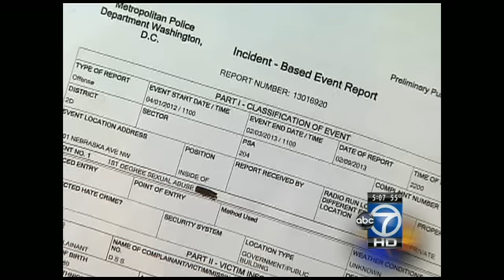Woman alleges rape inside Homeland Security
An employee at the Department of Homeland Security alleges she was raped repeatedly since last spring by her supervisor.